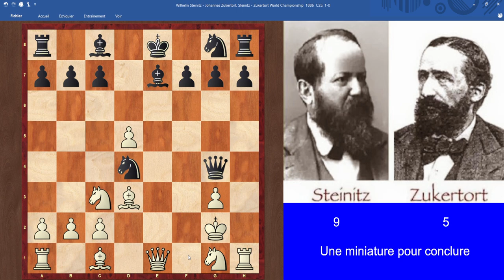Les champions du monde d'échecs (#15) : Steinitz-Zukertort (1886) - Partie 20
Une miniature pour conclure.
Steinitz achève Zukertort avec le gambit qui porte son nom ! Il remporte donc la rencontre 10 à 5 et devient le 1er champion du monde l'histoire. A bientôt pour le voir défendre sa couronne contre Tchigorine.